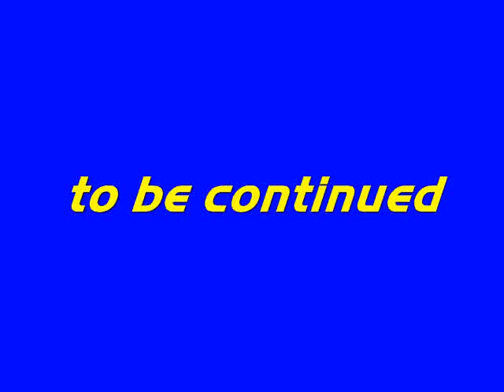Oxcart adventure, can we stand this excitement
Continuing our exciting adventure around the "Island Safari" we now undertook the dangerous expedition on an oxcart